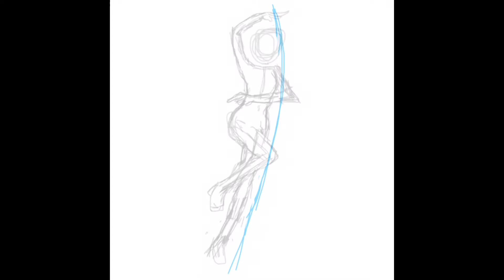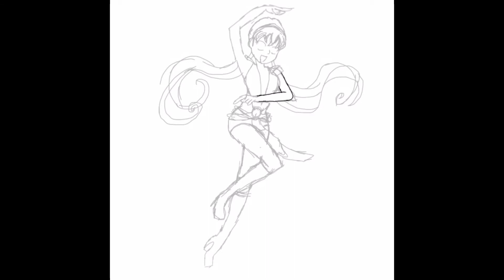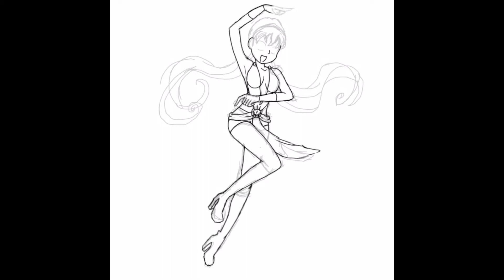Stella in Anime Style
Its Stellas Turn now in her Magic WinxForm but I redesigned it a bit

Guess who will be next:  🌷🌺👀